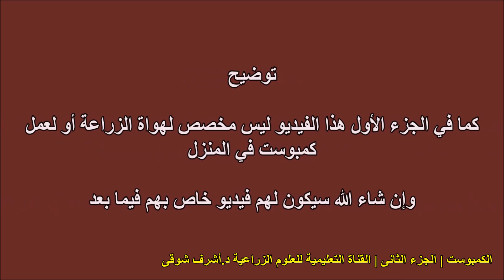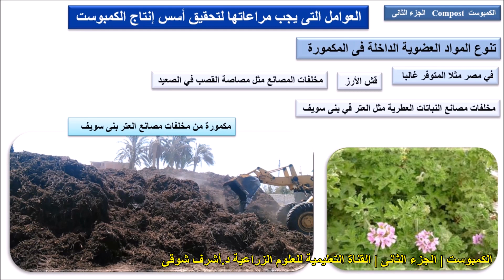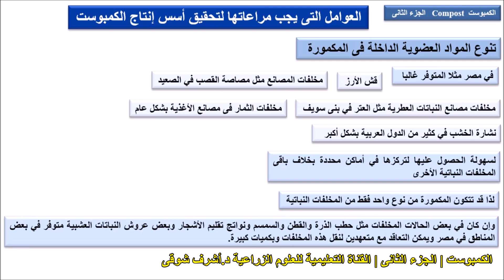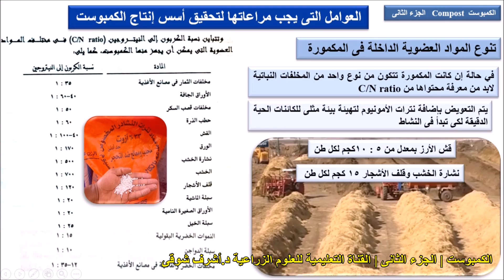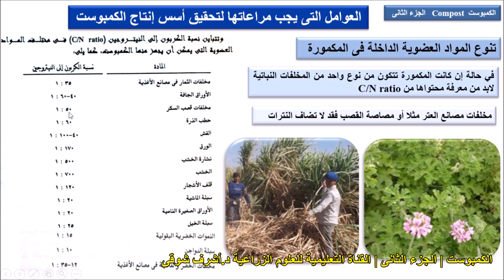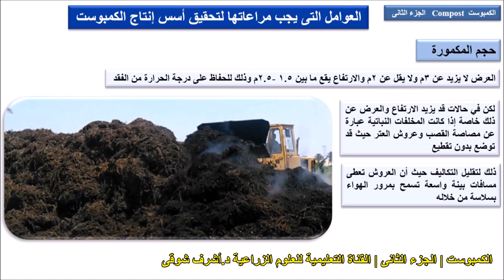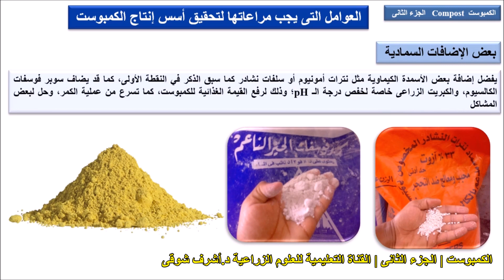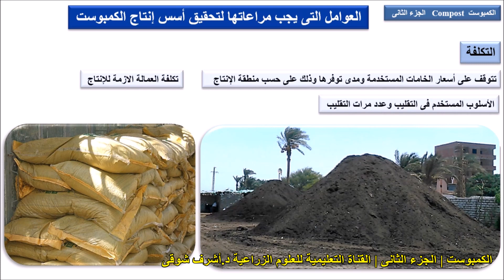(79) الكمبوست (2) | العوامل التى يجب أن تراعى | د.أشرف شوقى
العوامل التى يجب أن تراعى عند إنتاج الكمبوست -